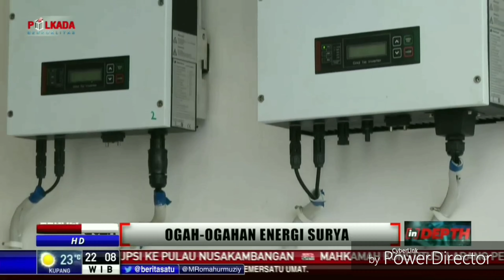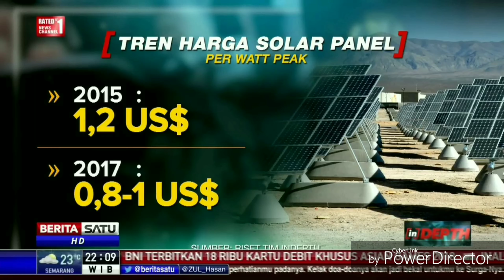SOLAR PANEL || PAKAI SOLAR PANEL UNTUNG !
Hubungi kami untuk berdiskusi dan berkonsultasi seputar panel surya ~

Loving Environment Solution
Ruko Premier Park ll Block AC-11, Modernland, Tangerang 15117